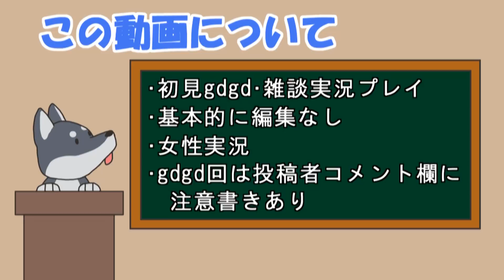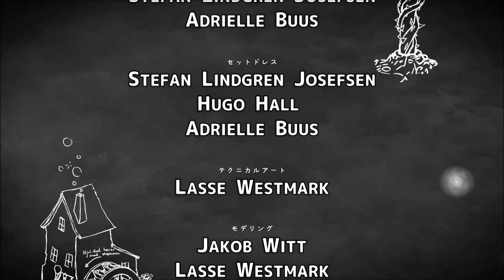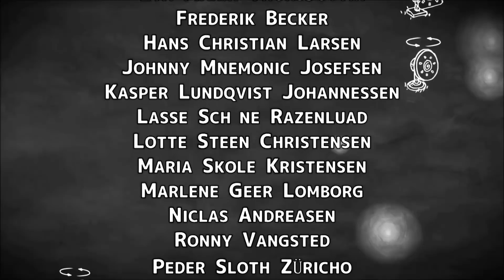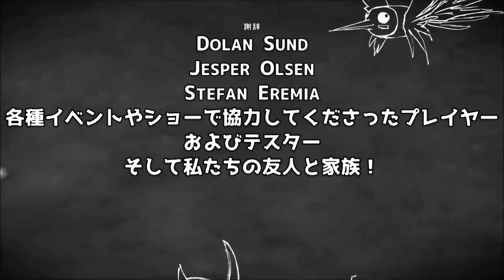【女性実況】#12 Figment をマイペースに実況プレイ【最終回】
今回でFigment最終回となります。
世界観と音楽に惹かれてはじめましたが、ストーリーも深く楽しめました！